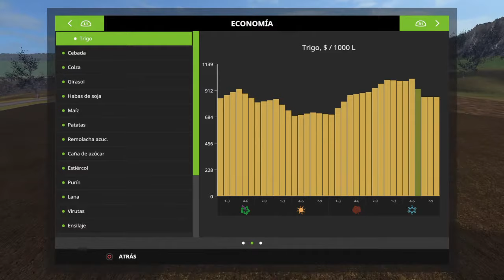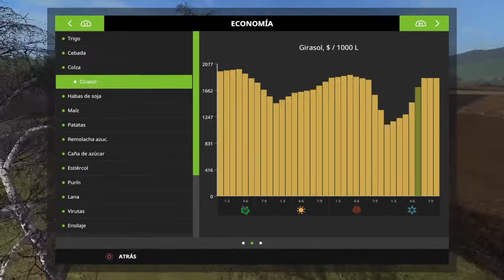Farming Simulator 17_capitulo #4 granja the valley the old farm trabajo duro la tierra